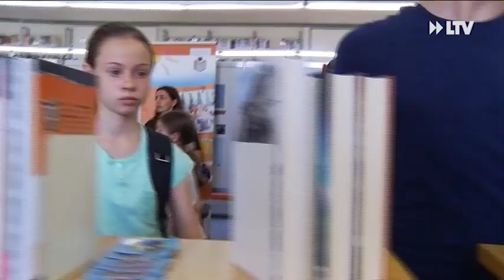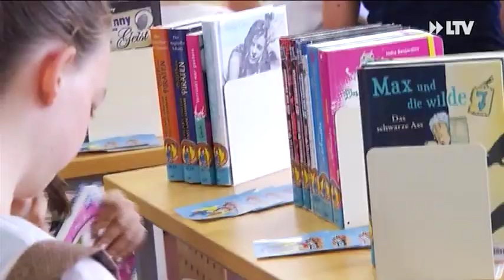Kurznachrichten... - 18.10.2016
- Erweiterung im Carl - Thiem - Klinikum
- Schlachterfest auf dem Wochenmarkt
- Ferien - Lese - Abenteuer fällt aus